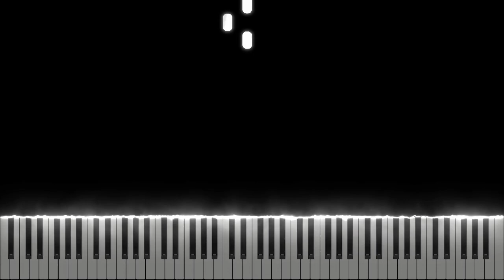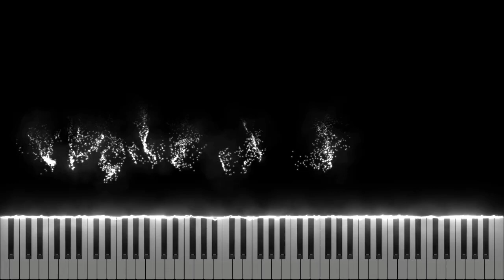Interstellar [Midi Download]